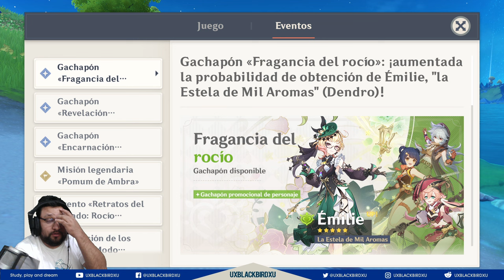✅Banner de Emilie y yelan 👍| 🐳 Genshin Impact 🐳 | Vale la pena tirar por el banner ? 🤔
0:00 Intro
1:12 Sorteo
1:26 Emilie y Yelan
2:21 Yanfei
5:02 Razor
6:37 Xianling
8:45 Vale la pena el banner ?
10:20 Despedida

Codigo Creador de Contenido en EPIC:
UXBLACKBIRDXU

OH EKATE
banners mas nuevos (ohekate)